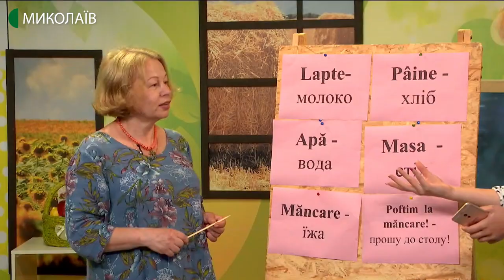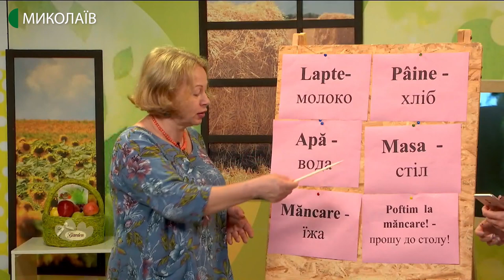Рубрика “Слово дня” - молдовська мова. Тема: національна кухня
Продовжуємо вивчення молдовської мови та знайомство із культурою та традиціями наших “сусідів”. Цього разу розмова присвячена національній кухні.
Лексеми для вивчення: “Măncare” – їжа, “Poftim  la măncare!” – прошу до столу, “Masa” – стіл, “Apă” – вода, “Pâine” – хліб, “Lapte” – молоко.

Гостя: Ліана Лістунова, ініціаторка створення громадської організації "Національно-культурне товариство молдован Миколаївщини "Каса Маре" ;

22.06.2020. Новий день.